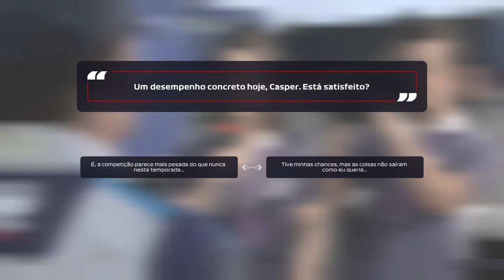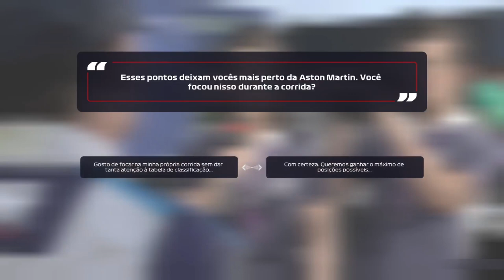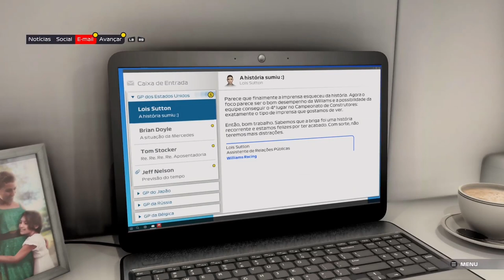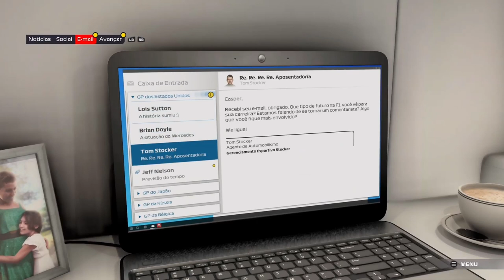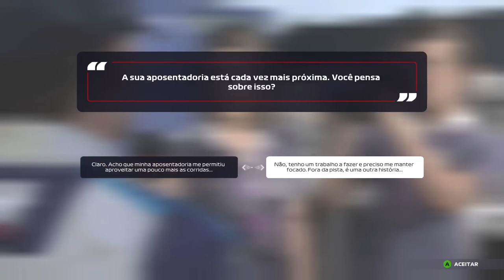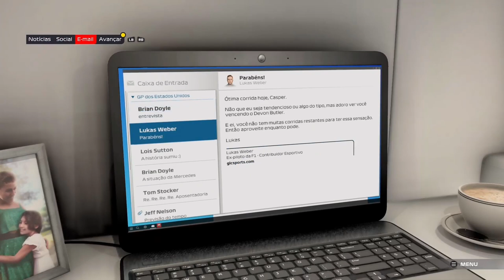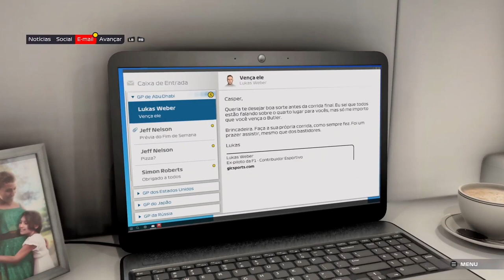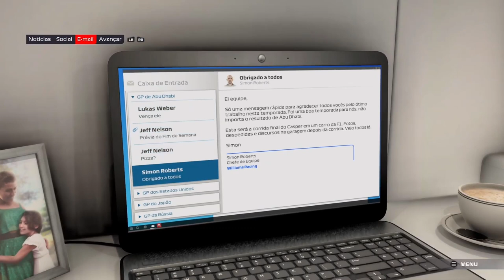F1® 2021 - Ponto De Frenagem (Modo Campanha) - Reta Final Xbox Series On Xbox One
A equipe Williams passa por um bom momento na temporada e sonha com o 4º lugar no Campeonato de Construtores.